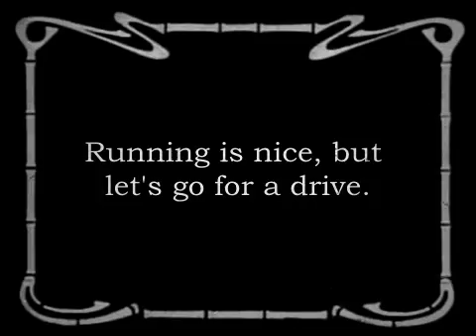Nightly Excursion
4 of 30 second/ 30 day project.